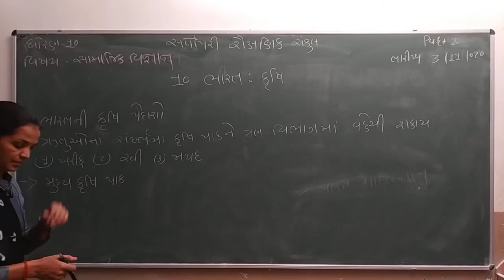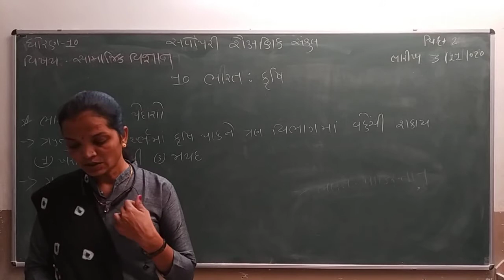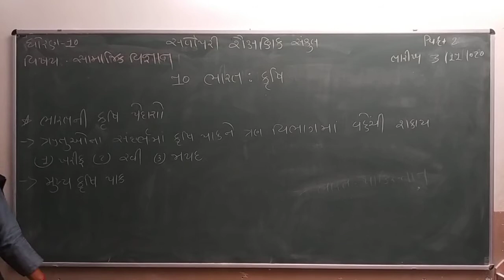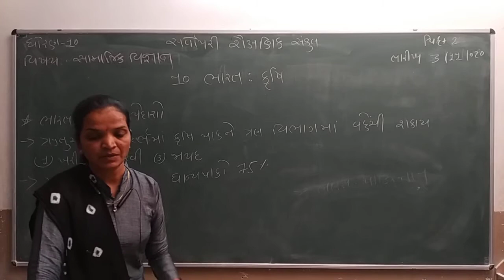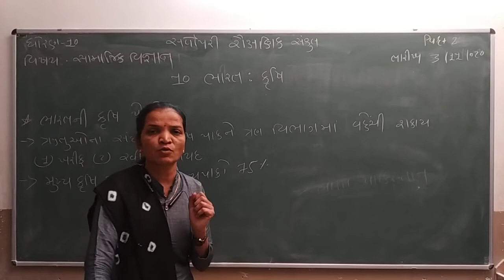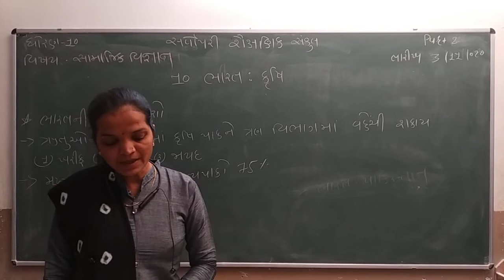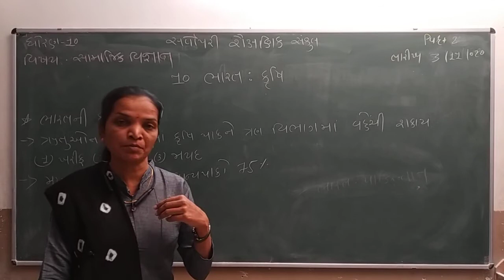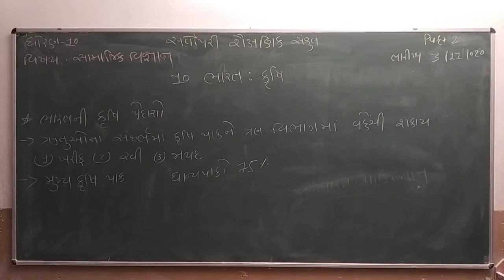Std 10 | Social Science | Ch 10 | Part 2